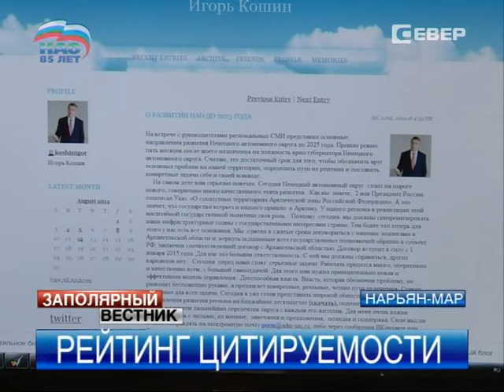Игорь Кошин значительно улучшил позиции в рейтинге губернаторов-блогеров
Информационно-аналитическая система мониторинга «Медиалогия» составила рейтинг цитируемости губернаторов-блогеров за июль этого года. Одним из глав, резко улучшившим свои позиции в данном рейтинге, стал временно исполняющий обязанности губернатора Ненецкого округа Игорь Кошин.